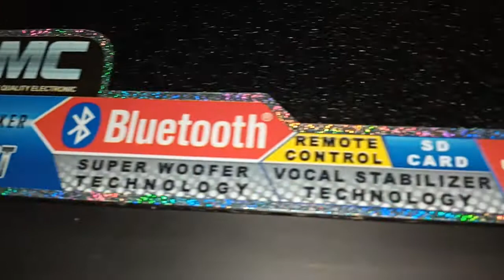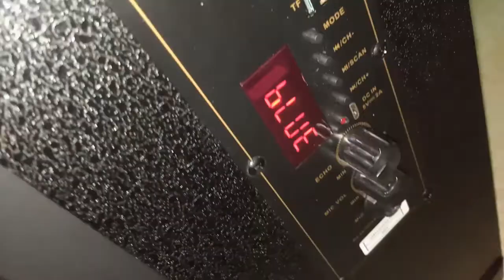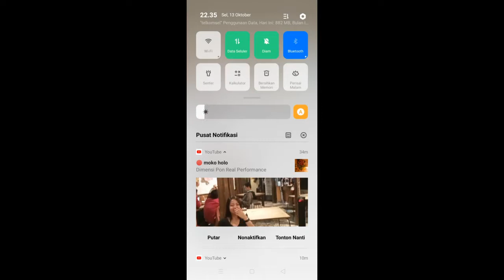REVIEW DAN UNBOXING SALON SUBWOOFER SPEAKER AKTIF GMC WITH BLUETOOTH 5v 2A MIC WIRELESS HARGA MURAH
REVIEW DAN UNBOXING SALON SUBWOOVER SPEAKER AKTIF GMC WITH BLUETOOTH 5v 2A MIC WIRELES HARGA MURAH